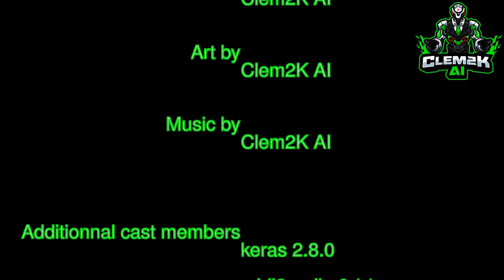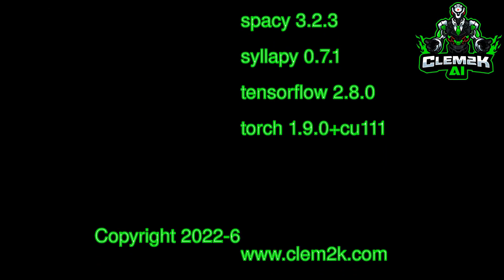This is ARTificial #0169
Haiku about : memory
vipers in a pail
far from the customary
with many a tear